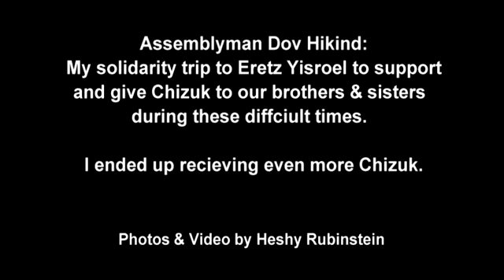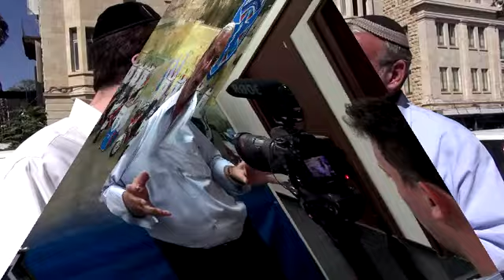Assemblyman Hikind Solidarity trip to Israel official Video presentation,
Must Watch: Assemblyman Hikind Solidarity trip to Israel, official Video presentation.